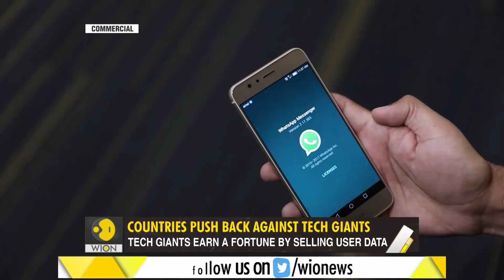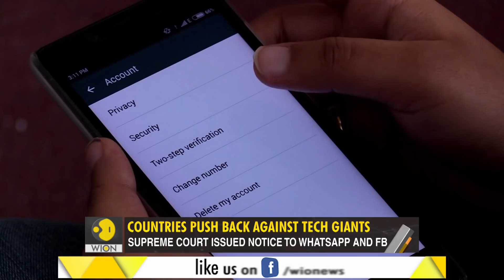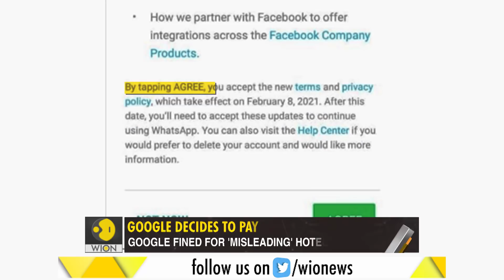Gravitas | WhatsApp Privacy Row: India's Supreme Court sends a message to Facebook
India's Supreme Court told representatives of Facebook today: "You may be a $2-3 trillion-dollar company. But people value their privacy". Whatsapp's new policies are now being examined by India's Top Court. WION's Palki Sharma tells you more.